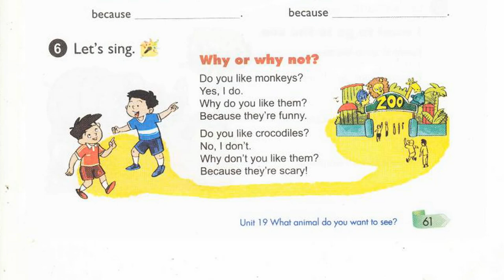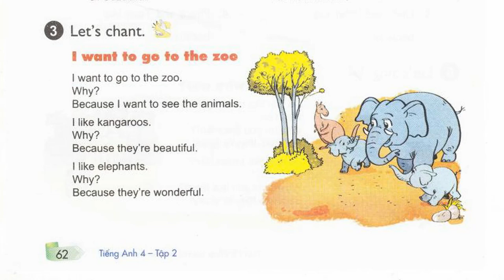Nghe Tiếng Anh Lớp 4 Unit 19 Leson 1.6 Let's Sing, Why Or Why Not, Let's Chant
bai nghe tieng anh lop 4 unit 19 lesson 1 6 let'sing, why or why not, let's chant